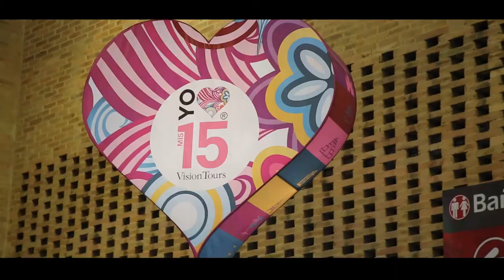ANATO 2018 , la feria mas importante de turismo.